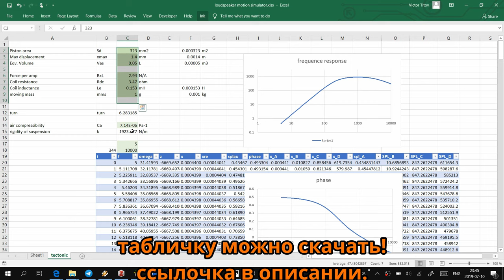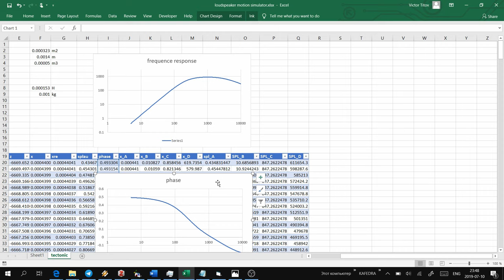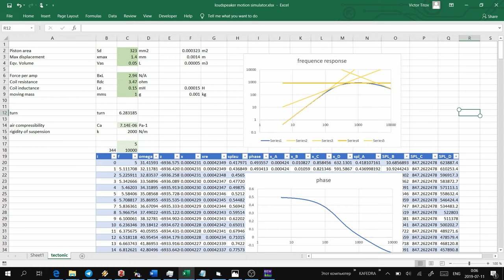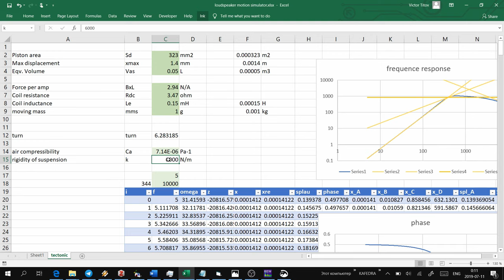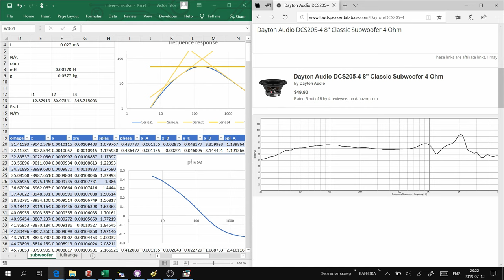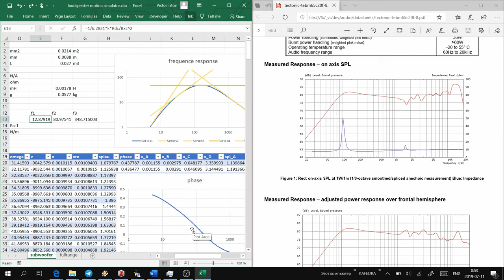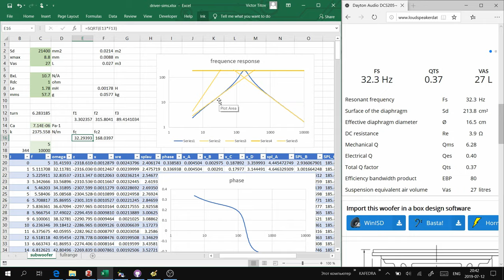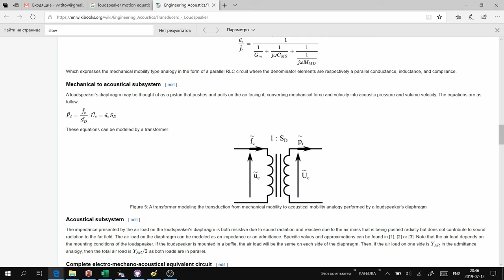Динамика динамика. АЧХ по полочкам.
Решаем уравнения движения динамика. Считаем, сравниваем с реальной АЧХ. Три характерные частоты. Индуктивно-моторный резонанс.

Формулы выводил самостоятельно, ВОЗМОЖНЫ ОШИБКИ! Если увидели ошибку - обязательно комментируйте!